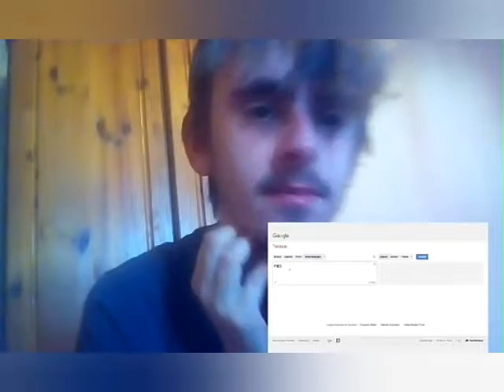TRY NOT TO LAUGH CHALLENGE #1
guys we are finally here with a try not to laugh but here is what I want you to do if you laughed hit the like button and if you want to send me some funny clips put the link in the comments or tweet me if you liked this video hit the like button and if your new DON'T FORGET TO SUBSCRIBE AND TURN YOUR BELL ON